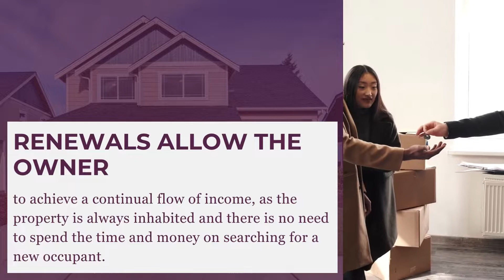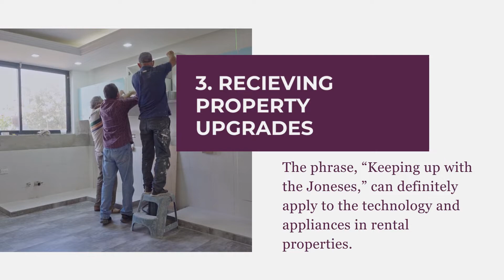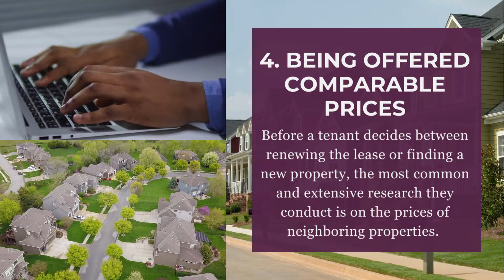What Are the Top Reasons a Good Tenant Resigns a Lease?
The goal of every property manager is to keep good tenants by persuading them to renew their leases. Renewals allow the owner to achieve a continual flow of income, as the property is always inhabited and there is no need to spend the time and money on searching for a new occupant. So, what is the best way to keep a tenant in your property? In this video, we list the top reasons why a tenant would want to resign a lease.